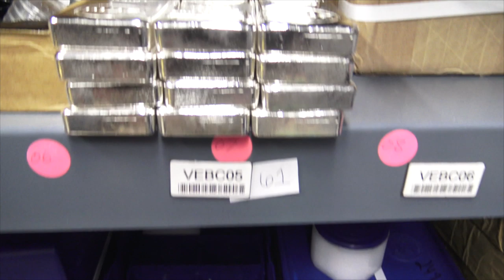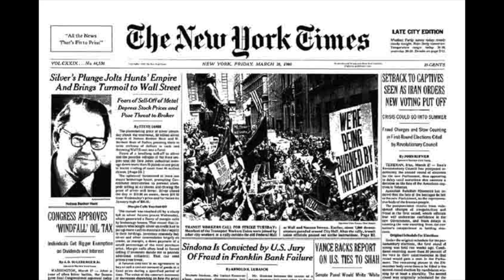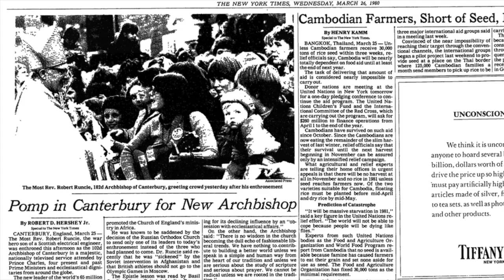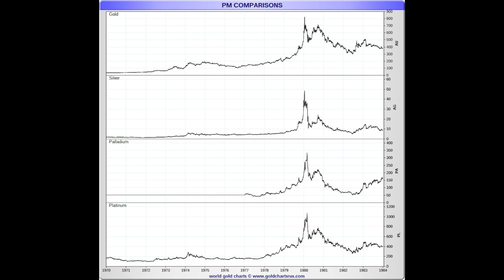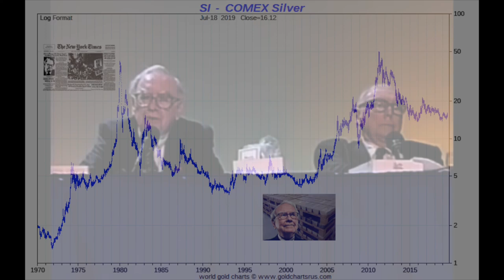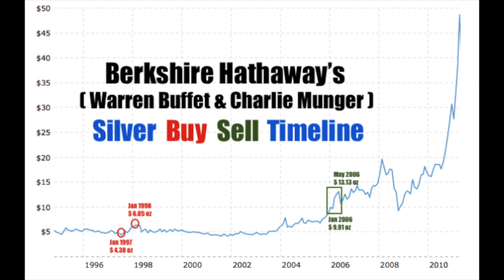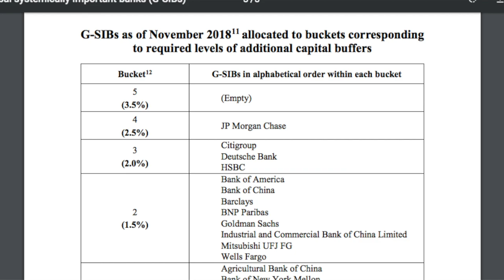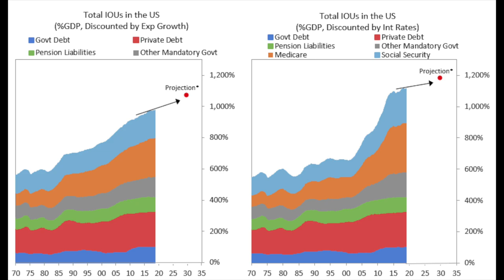Largest Silver Bullion Owners, Fully Fiat Era | James Anderson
This Podcast Silver, at last, shows its shiny upside strength, as gold also flexed its spot price this week.

The silver spot price blasted up to close the week around $16.25 oz, about a full Fed Note higher than it closed last week. Keep an eye on the $18 and potential $20 price resistance levels that may be threatened sooner than much likely think is possible

The spot gold price ended the week up to ten fiat notes, closing at around $1,425 per derivative spot price ounce.

As for the gold-silver ratio, that fell hard this week from 93 down to 88 ounces of derivative silver to acquire 1 theoretical ounce of derivative gold.

This week, we’re not bringing on any guest.

Instead, we’re going to put this modern silver whale into physical bullion context. We’re gonna name names, talk about how many 100s of millions of silver bullion ounces they acquired.

And even hear direct from a few of them as they repeat advice they never took, and or repeat scapegoating they never bothered to investigate nor conveniently address.